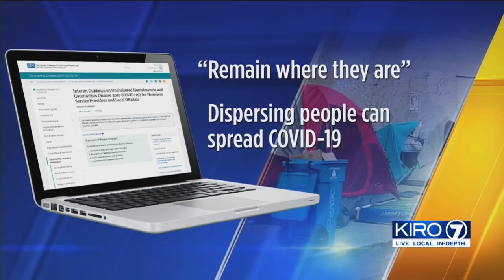VIDEO: Seattle residents weigh-in on a bill that would allow homeless camps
Seattle residents weigh-in on a bill that would allow homeless camps